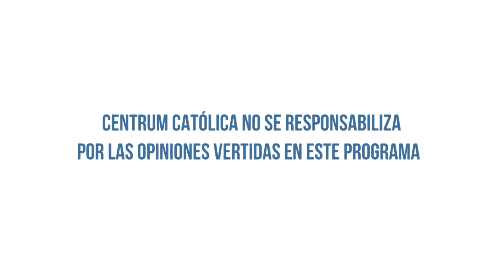Creación de Valor Mediante el Desarrollo de Tecnologías Disruptivas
“Las empresas necesitan comprometerse con los stakeholders y con la población”, expresó Luciano Barcellós, Profesor de CENTRUM Católica.